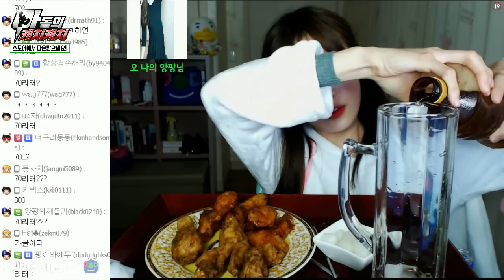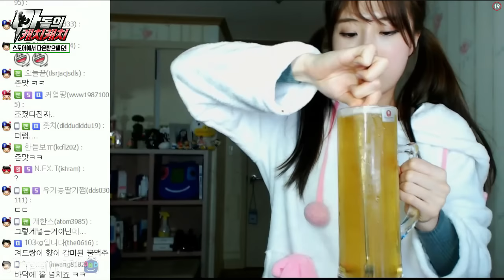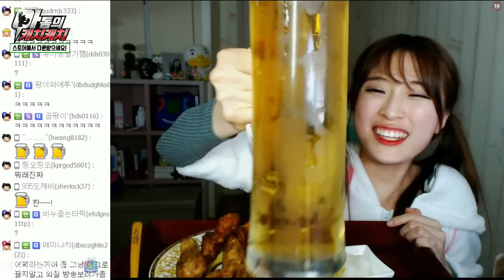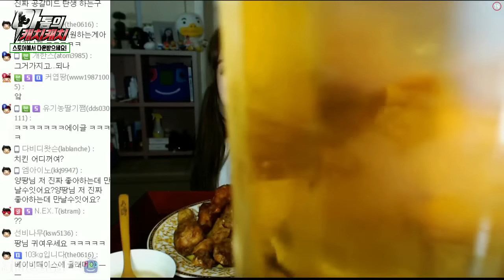양팡 ✻ 교촌치킨 술먹방 이번엔 500리터 조지기 # 2016.12.8 \ 3부